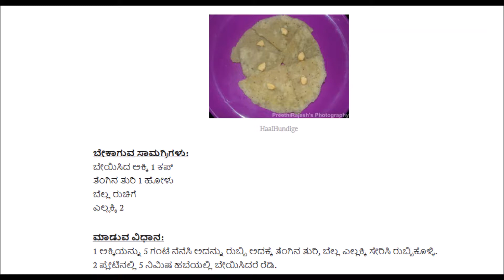ಹಾಲ್ಹುಂಡಿಗೆ ಮಾಡುವ ವಿಧಾನ | HAALHUNDIGE | Akki Halbai sweet | halbai recipe | Kannada Video 155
No Separate Devices are purchased for making these videos.
Below items are used for normal daily work.
Laptop for editing videos
Mobile Camera for capture videos

© White2Tech